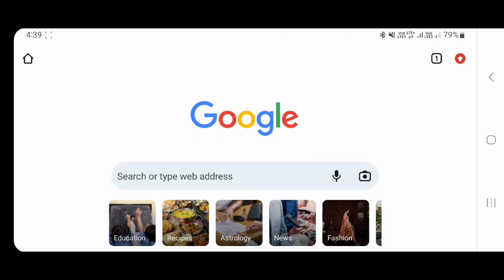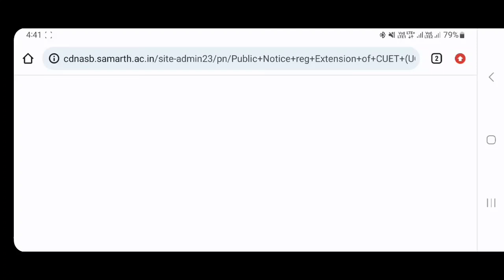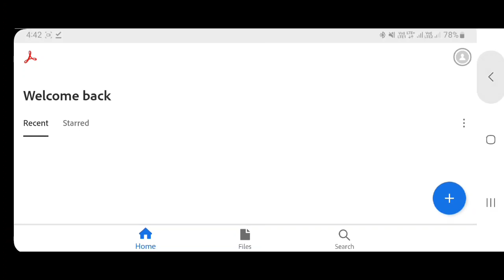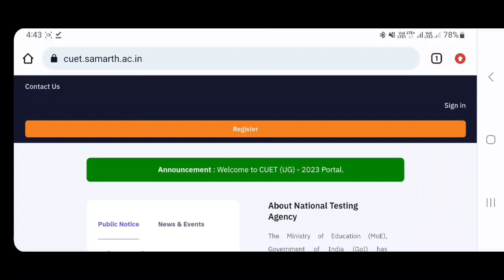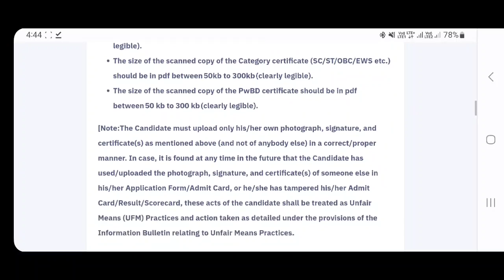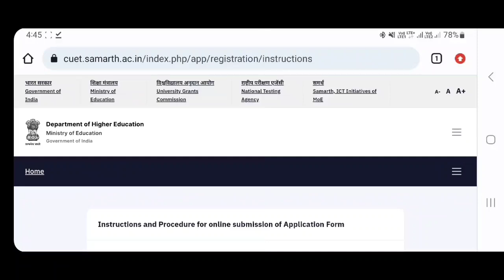Apply for Central University CUET(UG)-2023 form extended last date.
If you are interested to apply for the Central University then the form have release.

So, dear friends.
Hurry up and apply it.
And enjoy the university life or campus.
And meet new friends of different places around the world.

So, dear friends.
So, that I can give u more information.